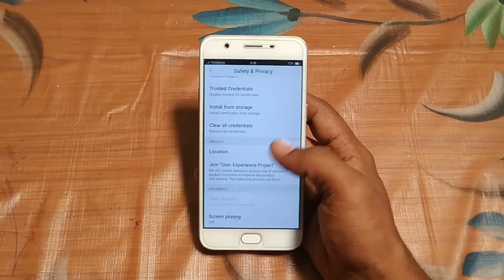how to clear all credentials Vivo v5